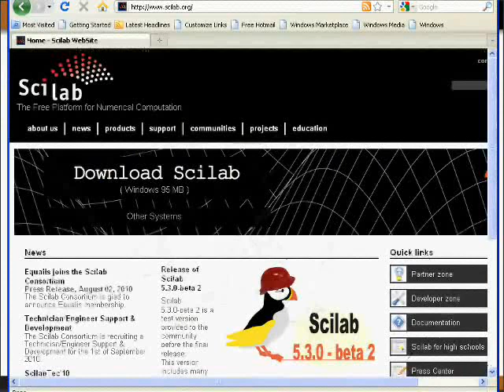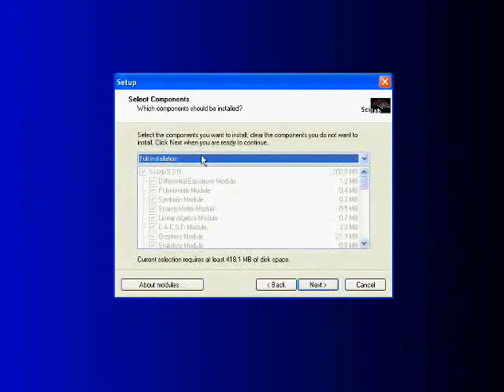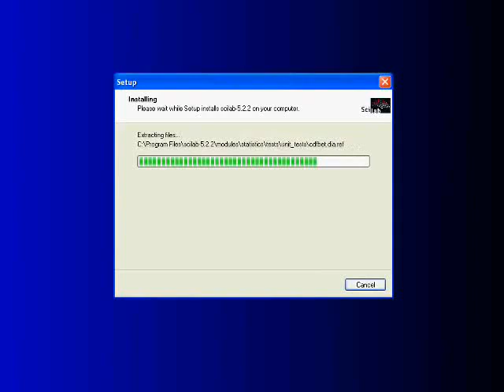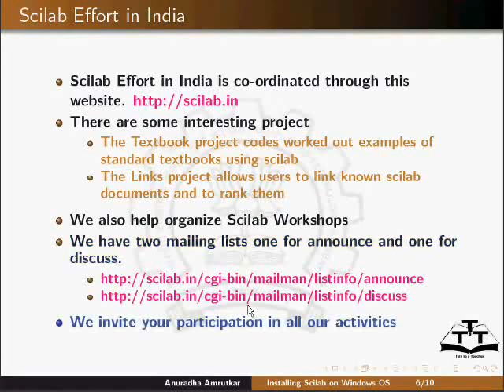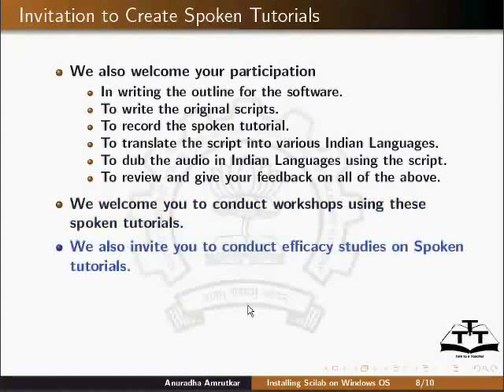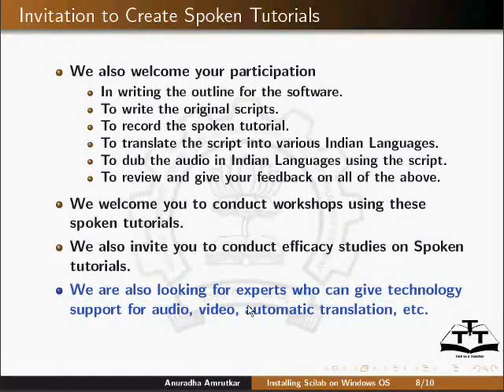Installing - Hindi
Installing

दर्शाना कि कहाँ से डाउनलोड करना है और कौन सा वर्शन चुनना है यह कैसे निश्चित करें (OS and 32/64bit)
    विंडोज़ संस्थापन (इंटरनेट कनेक्शन आवश्यक है)
    लिनक्स संस्थापन (पैकेज मैनेजर प्रयोग करके - उदाहरण की तरह केवल डेबियन/उबन्टु दिखाना (sudo apt-get install scilab) इसके साथ-साथ साधारण बाइनरी)
    Mac
    सोर्स से संकलन और अधिक अग्रिम ट्यूटोरियल के एक भाग की तरह आ सकता है।